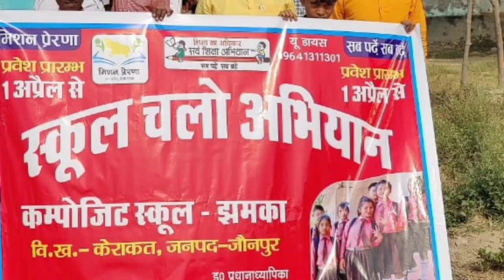केराकत के ब्राह्मणपुर झमका गाँव में कंपोजिट विद्यालय पर बच्चों द्वारा स्कूल चलो अभियान रैली निकाली ग